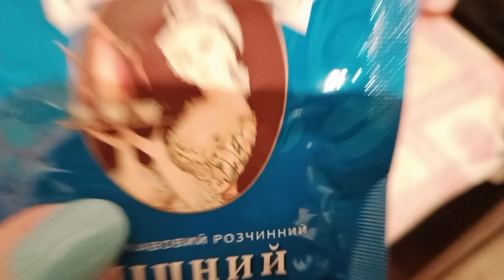Cooked mccoffee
🌼СM